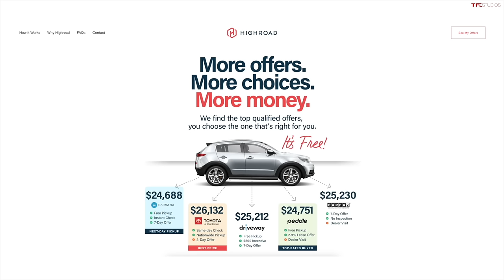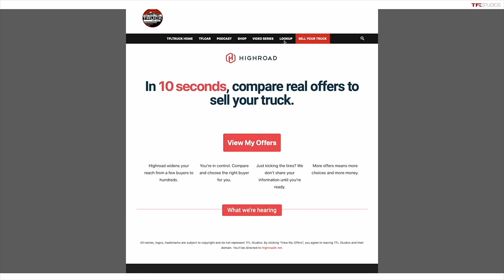Should You Buy New Or Used? The Top 10 Cars That Depreciate The MOST (and Least)!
Welcome back to TFL Car Chat! In this episode, Nathan and Roman talk about the cars with the most and least depreciation according to iSeeCars!

If you want to sell your car hassle-free and fast, go to tflcar.com and click “Sell Your Car” in the Navigation Menu. Or click on the Highroad ad at the bottom of the website if you’re on mobile or on the right column if you’re on a desktop. Highroad makes it easy. And we like easy.